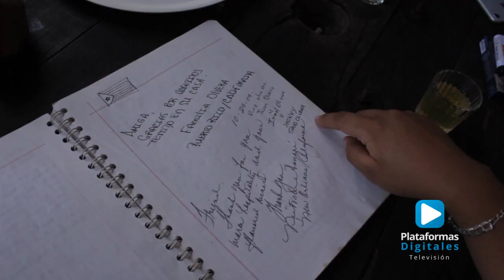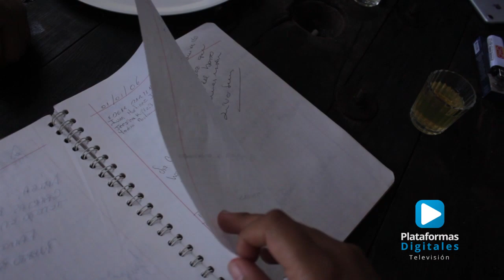En la junta auxiliar de Jicolapa se encuentra un lugar emblemático "Vinitos Don Galdino"